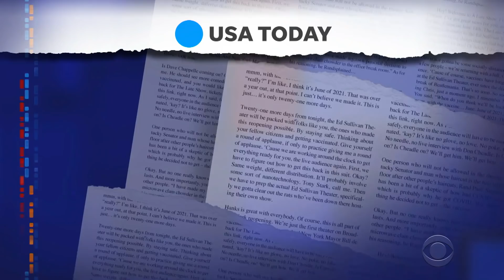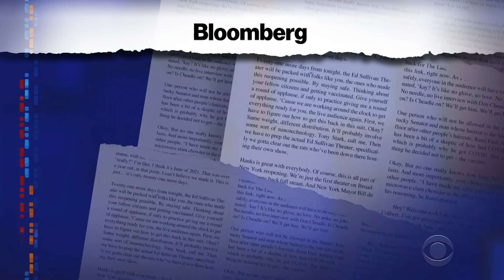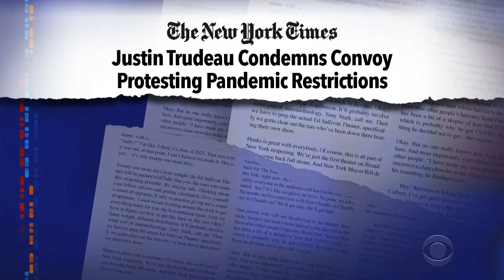Surprise, It's Rudy Giuliani! | Confederate Flags Fly At Trucker Protest In Canadian Capital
We don't know what song Rudy Giuliani sang in his controversial appearance on "The Masked Singer," but we have a hunch why some protestors at the "Freedom Convoy" in Ottawa are waving a flag that has nothing to do with Canada.